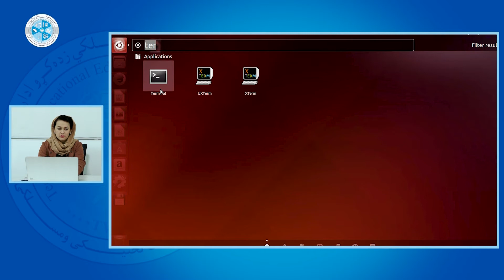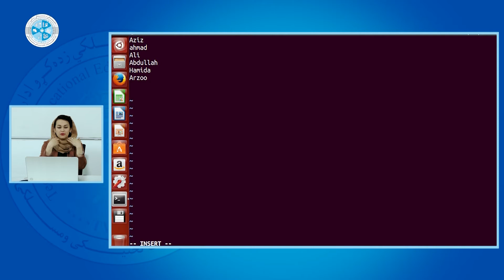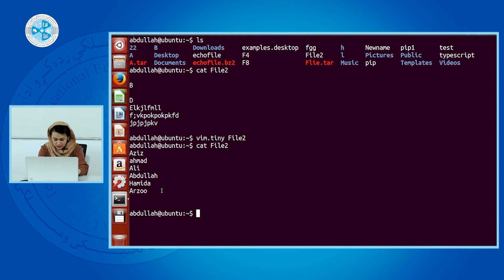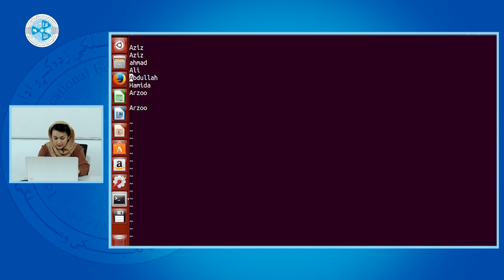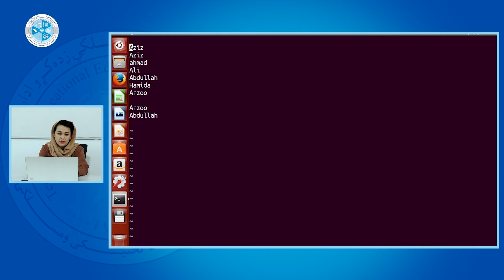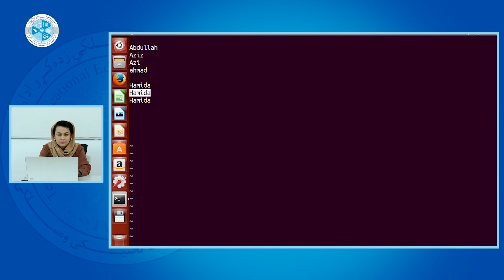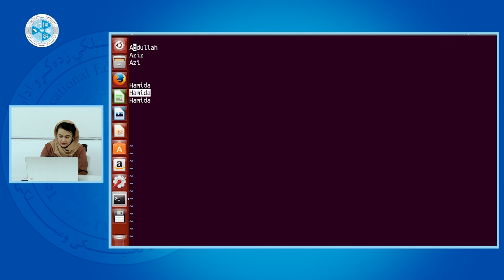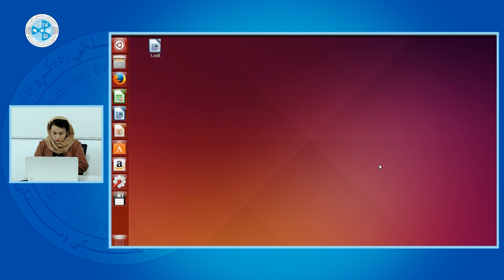Linux O.S – Lesson 18 | VIM – سیستم عامل لینوکس – درس هجدهم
رشته: کمپیوتر ساینس
دیپارتمنت: شبکه
صنف: 14
سمستر: 1
مضمون: سیستم عامل لینوکس
موضوع: VIM
استاد: شگوفه حسنی

Faculty: Computer Science
Department: Network
Class: 14th
Semester: 1st
Subject: Linux O.S
Teacher: Shugofa Hassani